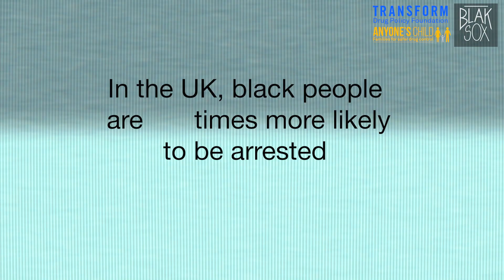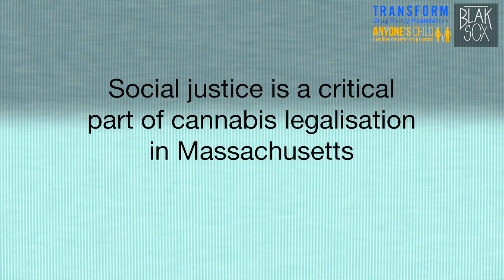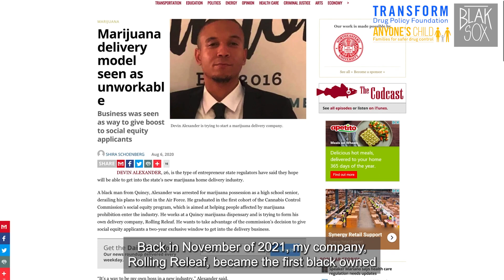From cannabis criminal to cannabis entrepreneur | Devin Alexander | Blaksox & Transform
We went to Massachusetts to see how legally regulated cannabis is working out in practice. When Devin Alexander was in high school he was arrested for minor possession of cannabis, now he is a cannabis entrepreneur.

Learn more about legal regulation of cannabis and its potential for good